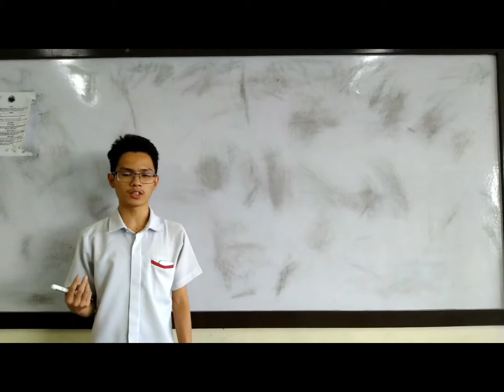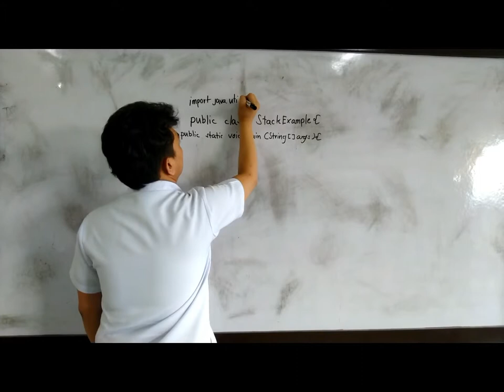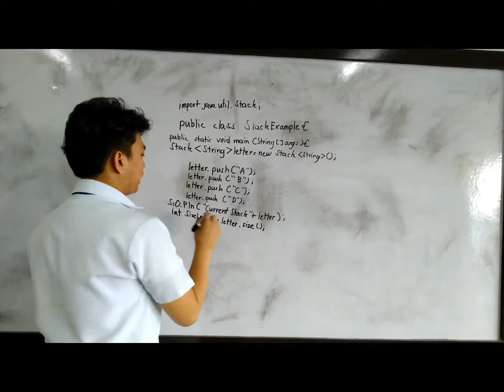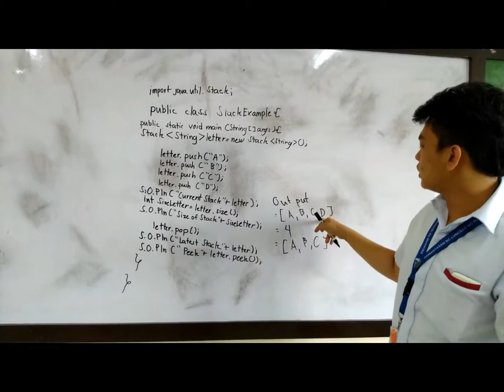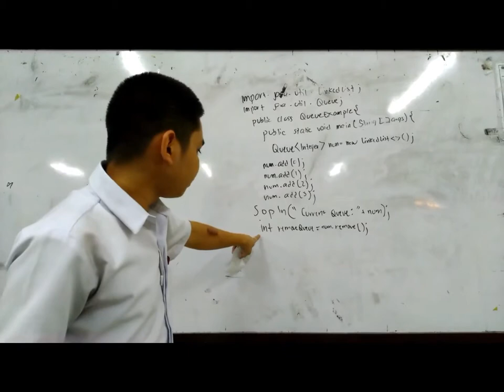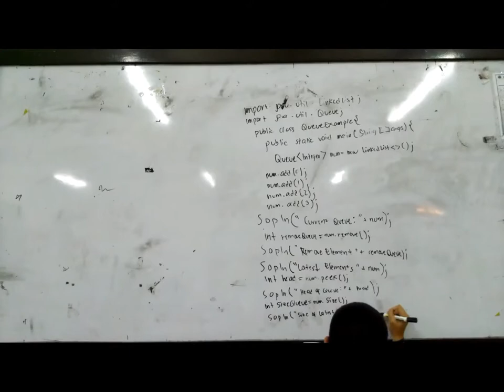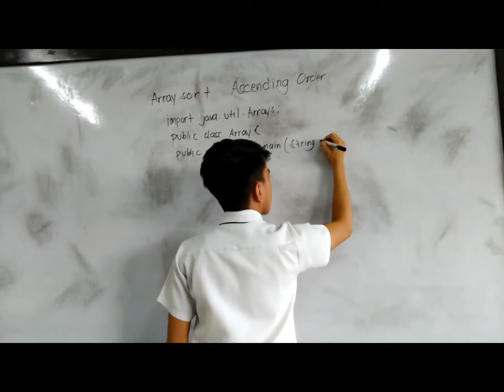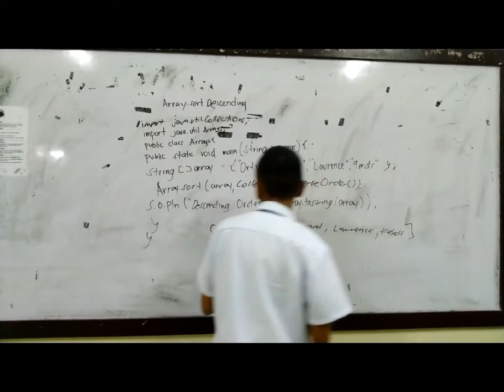Tutorial in Coding - (Lopez, Delos Santos, Ortiz, Dinco, Olvarra)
Project in DSA